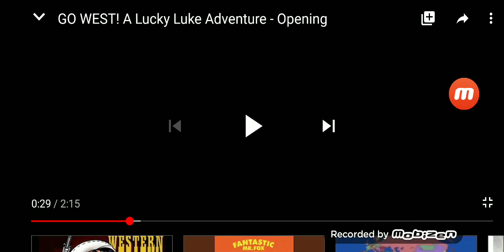Xilam Animation (Zig and Sharko: The Movie Variant)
Taken from "Zig and Sharko: The Movie"